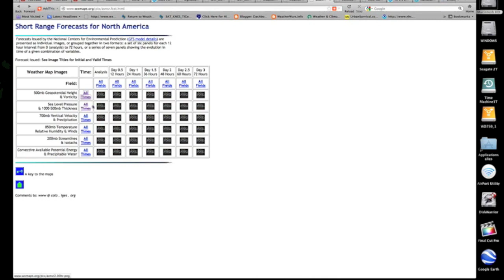2012-1103 "...It Just Becomes Stupidly Simple!"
Folks in the Northeast United States, need to be aware that a developing storm has the very real potential of developing into a serious weather event in less than a weeks time.  The Greenland block that kept Sandy in place for so long is still there to this day, so, that when another impulse now cruising south of the Aleutians digs strongly into the mean trough position still in the Eastern US and then is blocked by that Greenland ridge, it has nowhere to go.  This is a storm to be watched closely.  Clean up of Sandy will be impacted.

I wake up to another chemtrail onslaught this Saturday.   At :05

A close up  of a Fed Ex DC-10 chemtrailing at 2:08

I then examine the visible satellite imagery and all the trails visible at 3:30.

A first look at the developing "New-Sandy" at 7:00.
I then head outside to resume looking at the chemtrail onslaught at 9:00 with my this "..it just becomes stupidly simple!" comment at 15:00.

Forecast discussion begins at 19:00 that explains why all the trails out West and then into the New mini-Sandy at 20:00 thru the end of the clip.  This next storm will have more snow with it, much more!

"Nothing changes until the people see."  -Scott Stevens